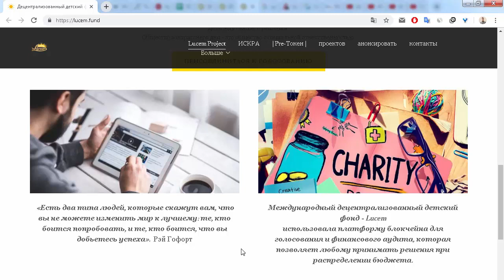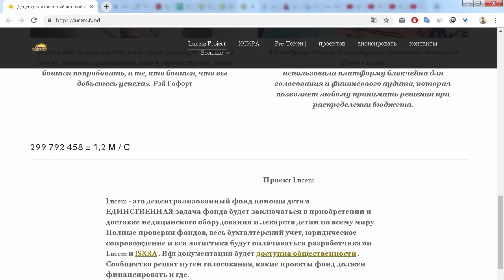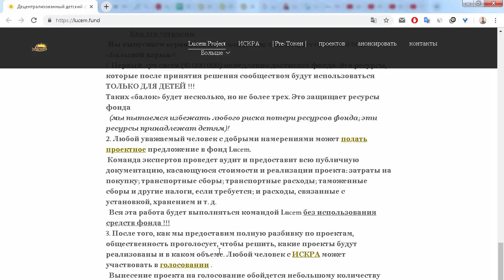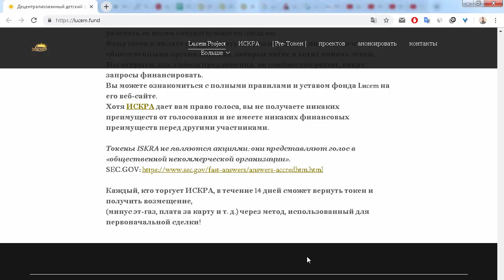ICO ISKRA описание проекта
Я на Bitcointalk - visotskiy90
0xc35018c28E91A5c9F24BB332E87fFF6c88C87eb8